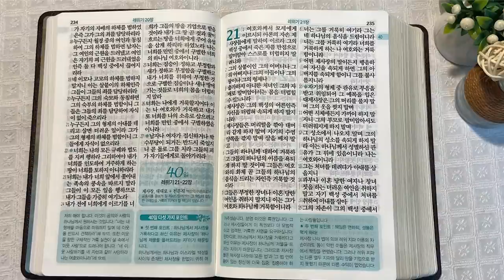시내산 캠프 15일 - 제사장 나라의 거룩과 모세 | 통독성경 39일 | 레위기 18~20장 | 통박사 조병호의 1년1독 성경통독 | 성경지리와 역사를 통으로